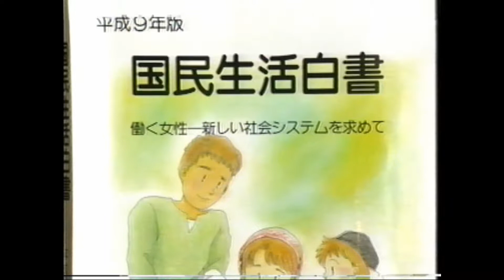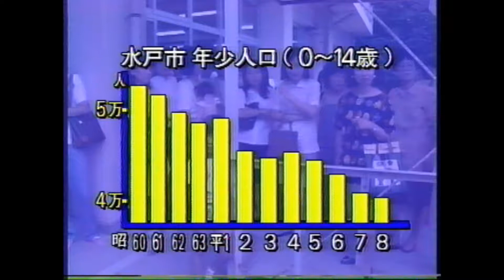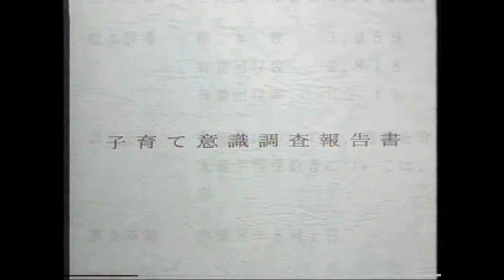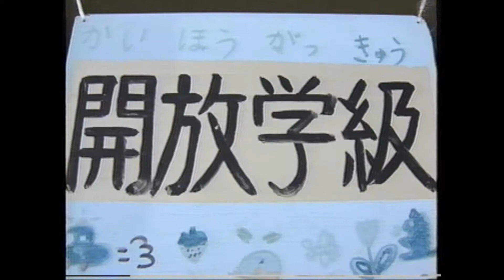ビデオ広報水戸 Vol.44 理想は３人あなたの子育て応援します（平成9年製作)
ビデオ広報水戸Vol.44　理想は３人あなたの子育て応援します（平成9年製作)です。